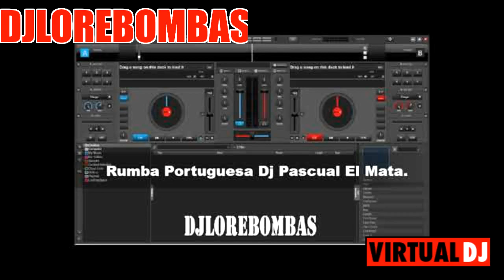Rumba Portuguesa Dj Pascual El Mata DJ LORE BOMBAS mp3